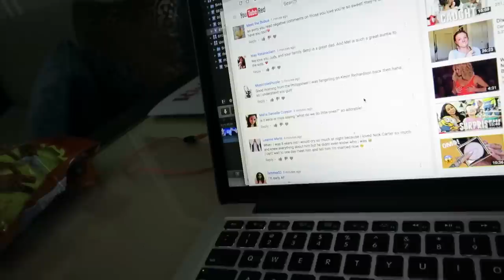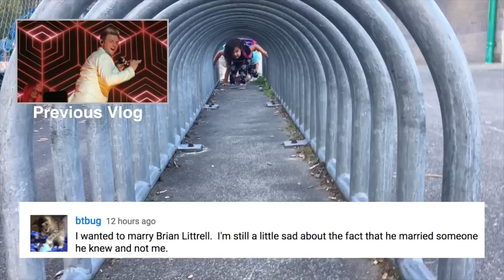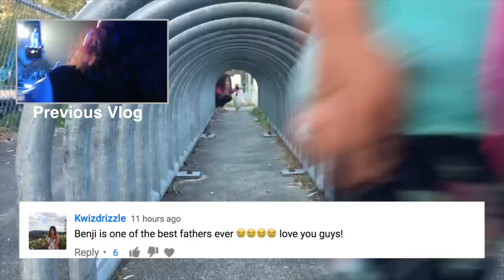WE ENDED UP ON STAGE! - July 02, 2017 - ItsJudysLife Vlogs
Judy's Links

Benji's Links

Vlog Camera We Use:

Blendtec Blender